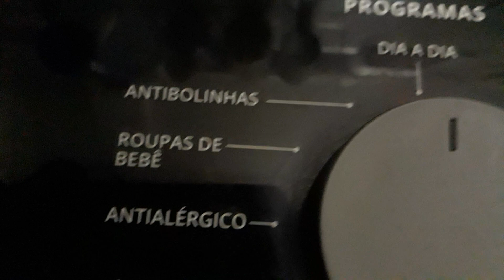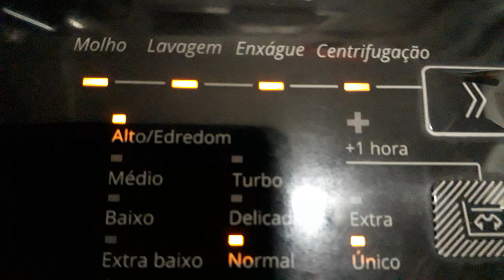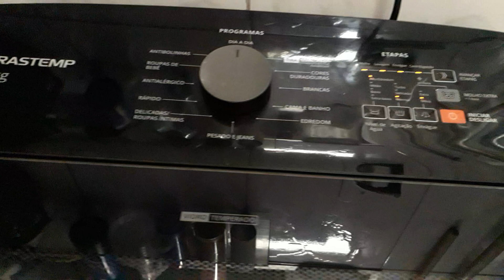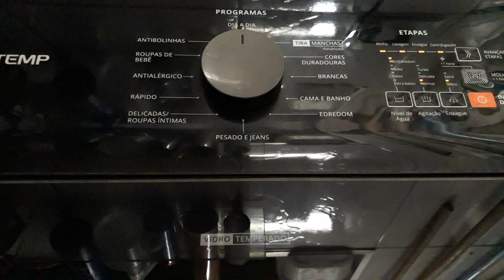linda máquina de lavar